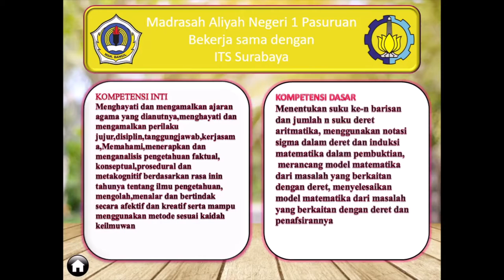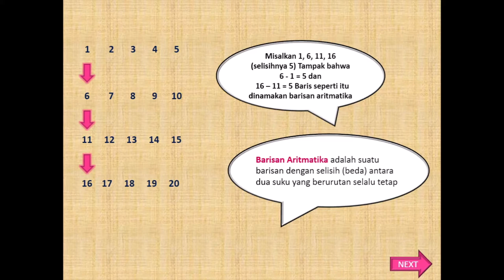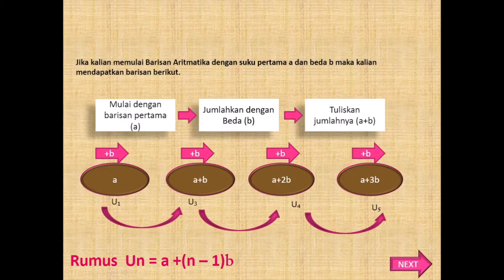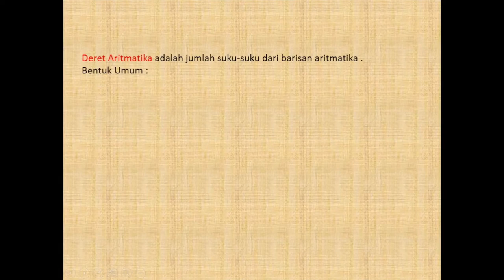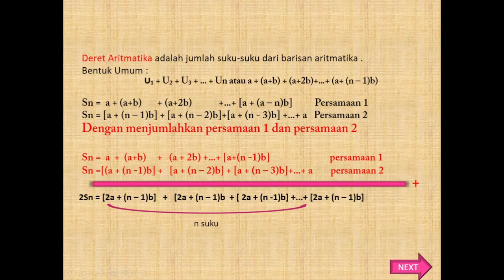Barisan dan Deret- Barisan Aritmetika Matematika Wajib Kelas 11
barisan aritmatika sma kelas 11
matematika wajib kelas 11 barisan dan deret
barisan aritmatika
barisan aritmatika dan geometri
barisan aritmatika bertingkat
barisan aritmatika 5 8 11 ... suku ke-6 barisan tersebut adalah
barisan aritmatika dengan u3 = 15 dan b = 2 suku pertama barisan tersebut adalah
barisan aritmatika suku ketiga =17 dan suku ketujuh=25 maka suku kesepuluh adalah
barisan aritmatika 3 8 13 suku ke-10 barisan tersebut adalah
barisan aritmatika 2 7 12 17 jumlah 10 suku pertamanya adalah
barisan aritmatika adalah
barisan aritmetika yang memenuhi rumus umum 3n – 1 adalah
barisan aritmatika adalah brainly
barisan aritmatika apa saja
barisan aritmatika adalah suatu barisan bilangan yang memiliki
barisan aritmatika adalah 4 sedangkan bedanya 3 suku yang nilainya sama dengan 68 adalah suku ke
barisan aritmatika adalah 5 dan bedanya adalah 7 rumus suku ke-n adalah
barisan aritmatika adalah susunan bilangan yang mempunyai...antar suku selalu sama
rumus barisan aritmatika adalah
barisan aritmatika brainly
barisan aritmatika berturut turut
barisan aritmatika bertingkat 3
barisan aritmatika berturut-turut adalah 110 dan 150 suku ke-30 barisan aritmatika tersebut adalah
barisan aritmatika berderajat 2
barisan aritmatika bertingkat dua
barisan aritmatika bertingkat rumus
beda (b) pada barisan aritmetika 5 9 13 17 adalah
beda (b) pada barisan aritmatika 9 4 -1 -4 adalah
barisan aritmatika dengan suku ke-3 adalah 27 dan suku ke-7 adalah 11 besar suku ke-10 adalah
barisan aritmatika dengan suku ketujuh = 23 dan suku kedua belas = 43 maka beda (b) adalah
barisan aritmatika dimana a = 4 dan b = 6 maka rumus suku ke n adalah... *
barisan aritmatika dan geometri kelas 11
barisan aritmatika dan deret aritmatika
barisan aritmatika dengan suku ke-3 = 16 jumlah suku ke-6 dan suku ke-8 = 0 besar suku ke-12 adalah
dalam barisan aritmatika jarak antara tiap suku dinamakan dengan
diketahui barisan aritmatika jika
tiga bilangan membentuk barisan aritmetika. jika suku ketiga ditambah 3
suku ke-15 barisan aritmetika jika diketahui dan adalah
diketahui barisan aritmatika dengan jumlah n suku pertama adalah sn
barisan aritmatika suku ketiga = 16 dan suku keenam = 7 maka suku kedelapan =
soal barisan aritmatika kelas 8
barisan aritmatika logaritma
diketahui barisan aritmatika log 2 log 4 log 8
barisan aritmatika mempunyai suku ketiga 14 dan suku ketujuh 26. jumlah 18 suku pertama adalah
barisan aritmatika mempunyai suku ke-3 14 dan suku ke-7 26
barisan aritmatika memiliki suku ke-3 = 23 dan suku ke-7 = 39 suku pertama barisan tersebut adalah
barisan aritmatika menentukan suku ke n
barisan aritmatika mathcyber
barisan aritmatika mempunyai suku ke-3 adalah 12 dan suku ke-7 adalah 28 suku kelima adalah
barisan aritmatika mempunyai suku pertama = 18 dan suku kedua = 25 maka beda barisan tersebut adalah
barisan aritmatika mempunyai suku pertama 5 dan suku ke-3 = 19 jika suku ke-n = 68 maka n =
barisan aritmatika negatif
barisan aritmatika naik
barisan aritmatika negatif 3 2 7 12 suku ke-8 adalah
barisan aritmatika nilai n
pada barisan aritmatika nilai suku ke-25 tiga kali nilai suku ke-5